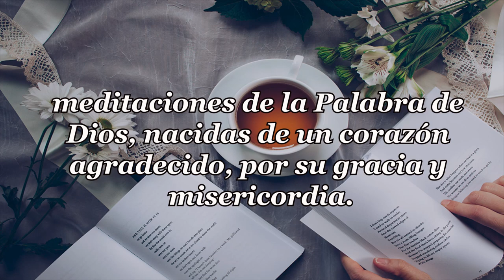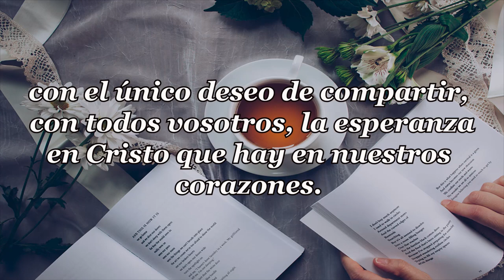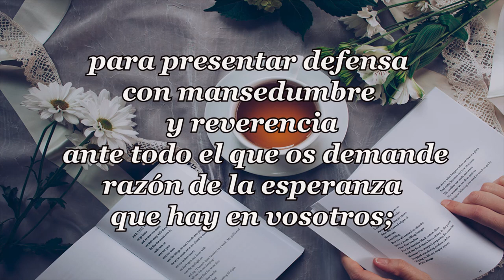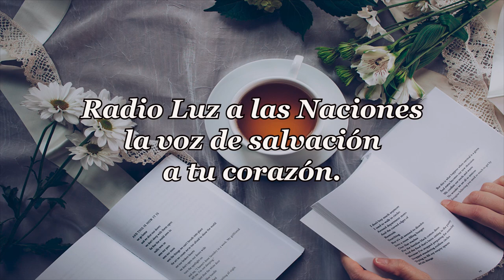370 SEÑOR NO